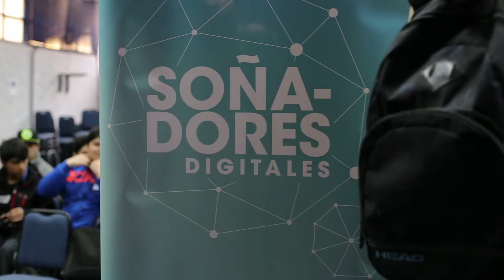Soñadores Digitales - Esteban Mella 4/6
Fundación Soñadores presenta su Web Serie ‘Soñadores Digitales’. Proyecto apoyado por Corfo, y realizado en el Instituto Politécnico Santa Cruz.
En este capítulo conoceremos a ESTEBAN MELLA, quien nos contará sus sueños y aspiraciones ¡No te lo pierdas!